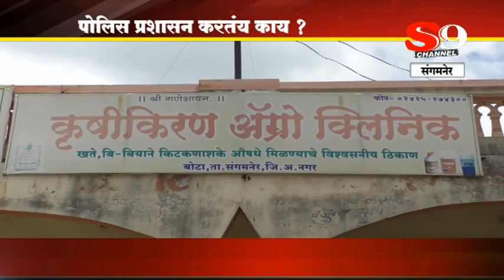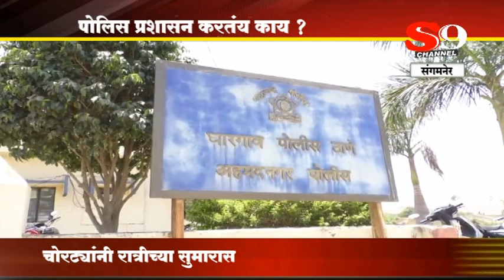संगमनेर - पोलीस प्रशासन करतंय काय ?